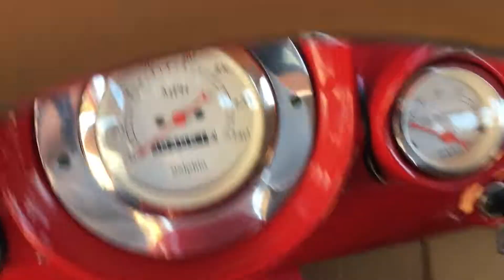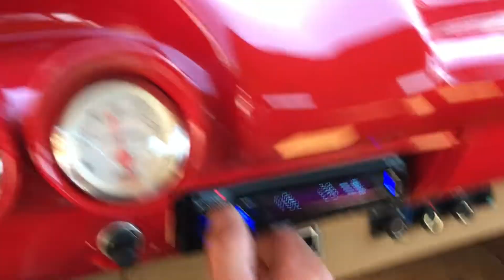For Sale 1949 Chevrolet 3100 Restomod Pick Up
1949 Chevrolet 3100 Restomod Pick Up
* Full custom frame-off build
* 2" chop in cab
* Shaved door handles with remote entry and hidden release outside of cab
* Show quality two stage red paint over a laser straight body
* All new chrome and stainless
* All new glass and weather stripping
* New oak bed flooring
* Brand new 383 stroker V8 with Fitech EFI
* 4L60E automatic overdrive transmission
* GM 10 bolt rear axle
* Frame has been boxed and painted
* Heidt's IFS front suspension with adjustable coil overs
* 4 link rear suspension with adjustable coil overs
* Rack and pinion power steering
* 4 wheel power disc brakes with parking brake
* Full custom leather interior
* 1959 Impala dash with Dolphin gauges
* Tilt steering column
* Power windows
* Electric wipers
* Kenwood Stereo
* Vintage Air conditioning
* 20" Chrome Wheels
* Just over 4k miles since completion